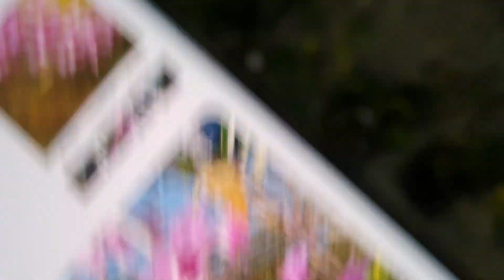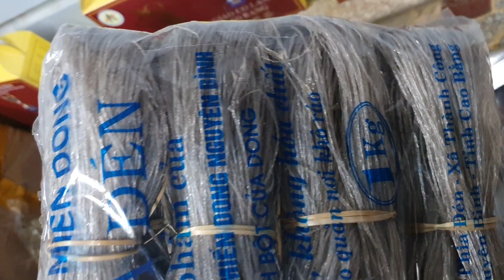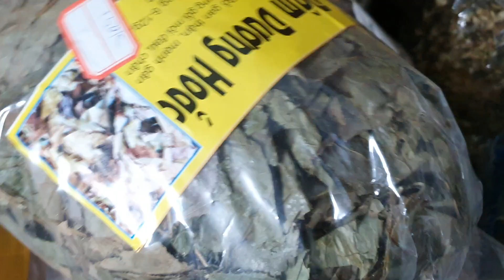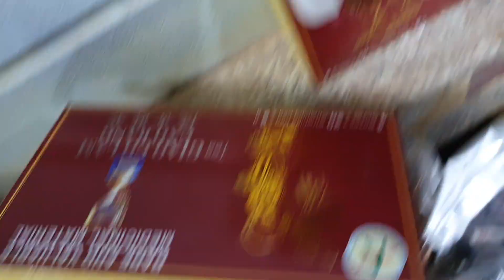TỐI 31/1(0849490188/0396164604) CỌP ĐỎ, CATLEYA NỤ 130k, RẤT NHIỀU LAN ĐẸP